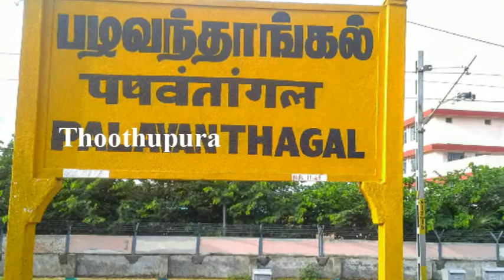சென்னையை அடுத்த மடிப்பாக்கம் பெரியார்நகர் சேர்ந்த சதீஷ்குமார் செய்ததை பாருங்க | Thoothupura